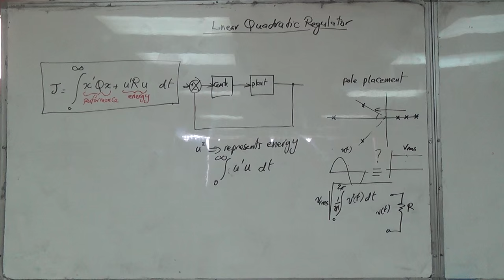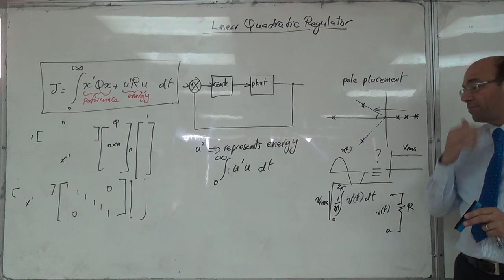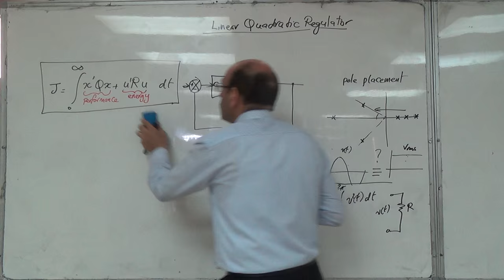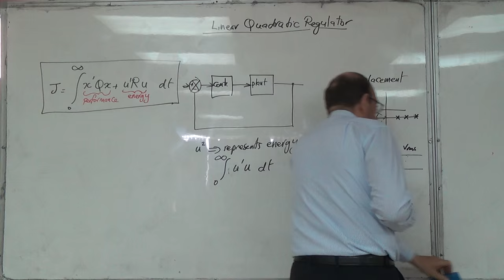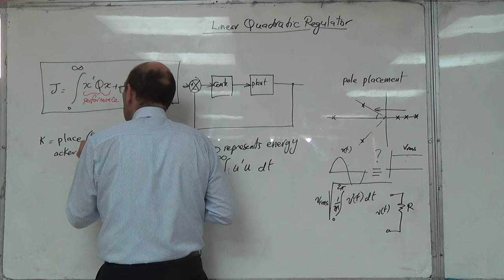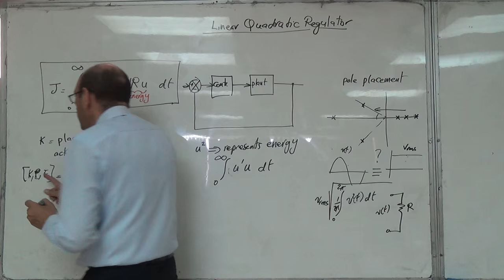The Theory of the Linear Quadratic Regulator (b), 2/5/2016